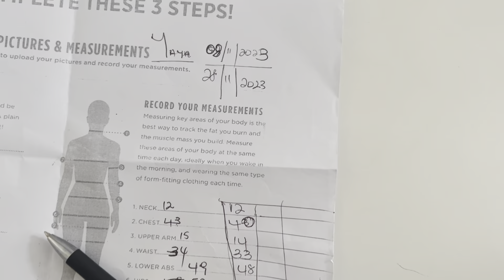Transformation vlog// week 3-5 of my weight loss journey.. we take measurements and keep pushing